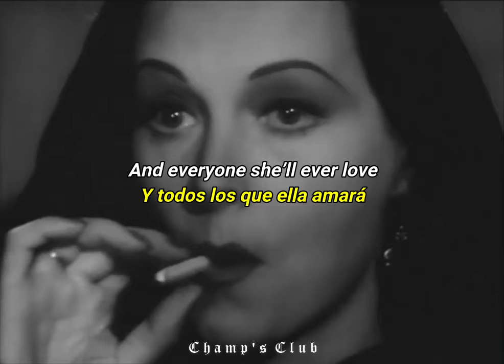Stereoccult - Rachel Blade Lyrics (Sub Esp) (Goth Rock, Post-Punk)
Stereoccult - Rachel Blade
Too Close To Touch (2020)
(Goth Rock, Post-Punk)
Houston, Texas

NOTA: La correcta apreciación del contenido audiovisual de este canal es con el uso se HEADPHONES, AUDÍFONOS, AURICULARES.